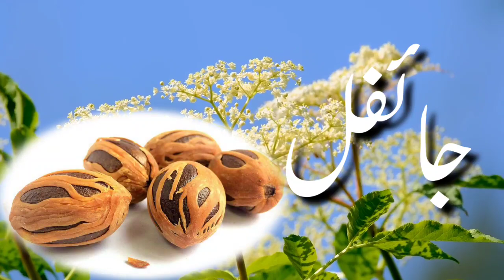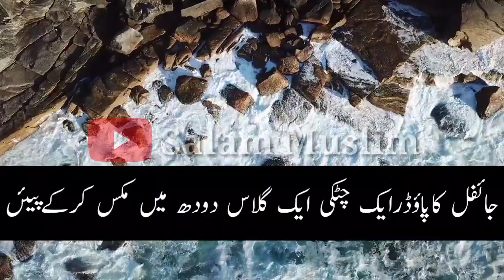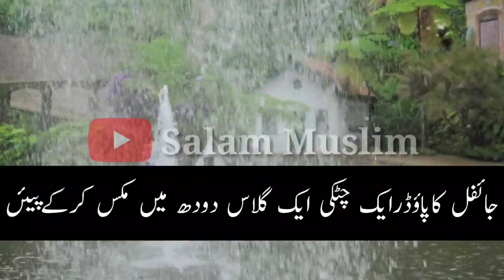What Is Jaiphal & How to Use Jaiphal With Milk In Hindi